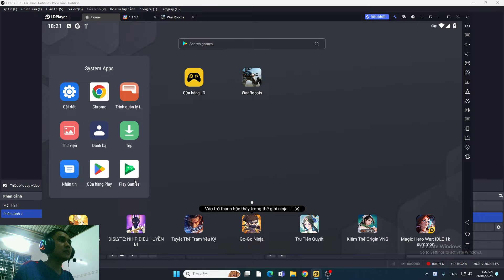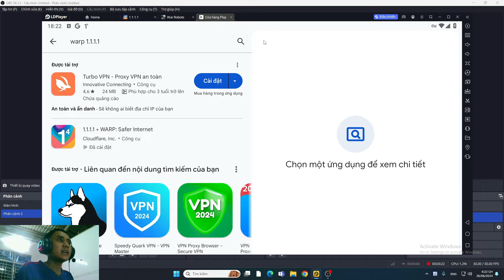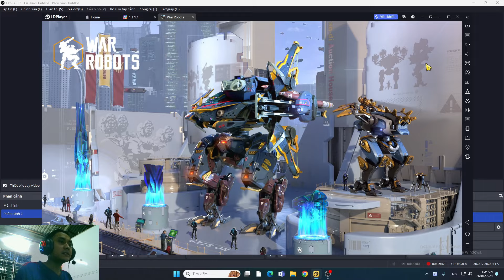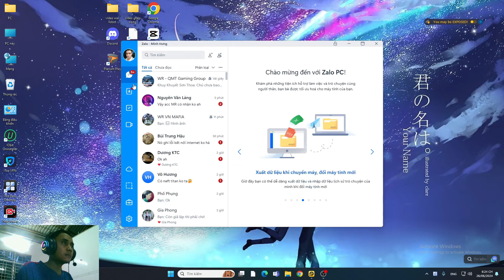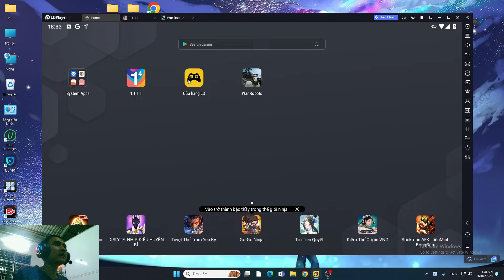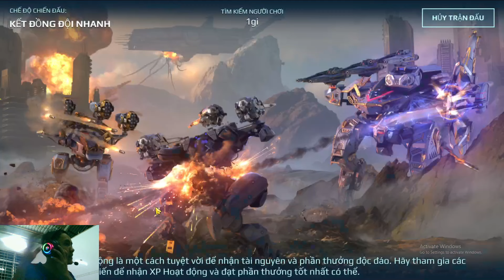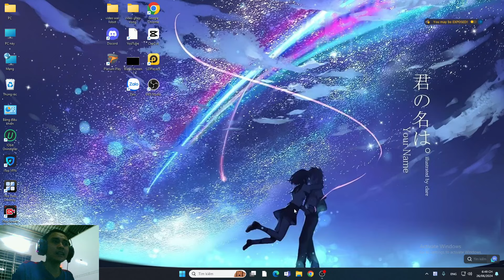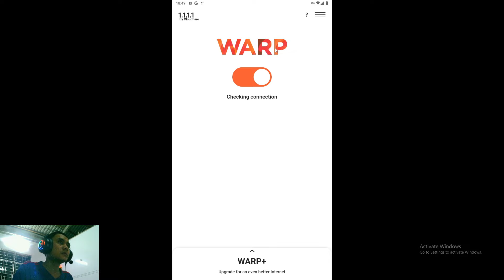[War Robot] khắc phục lỗi kết nối game + cập nhật thông tin + winner giveaway